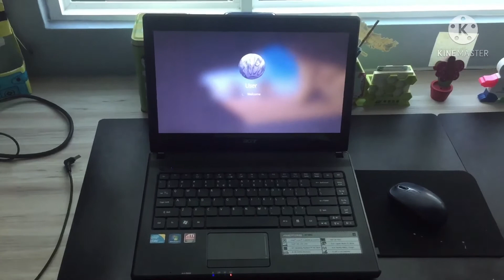(NOW SUPER FAST) Acer Aspire 4738G Startup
It now became super duper fast because my computer was reset a month ago.
Specs:
Acer Aspire 4738G
Intel Core i5-460M 1st Gen processor
14.0’’ HD LED LCD
ATI Mobility Radeon HD 5470
6-cell Li-ion battery
Windows 7 (upgraded to Windows 10)
Desktop:
Source: Google Images
Artist:  Unknown
FB Page: Pan Yuan Ting
FB Group: Pan Yuan Ting Fans Group
Penang Elevator Filmers IG:@penangelvtrio
Link is on channel description